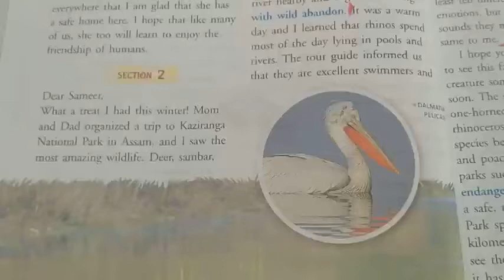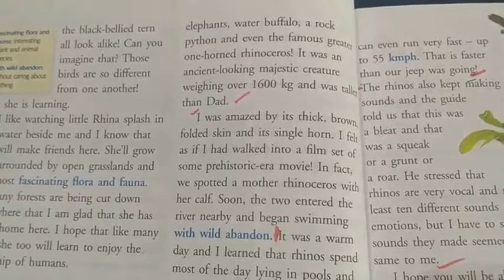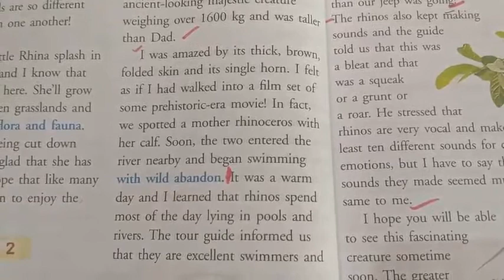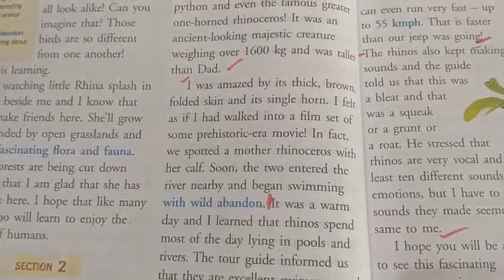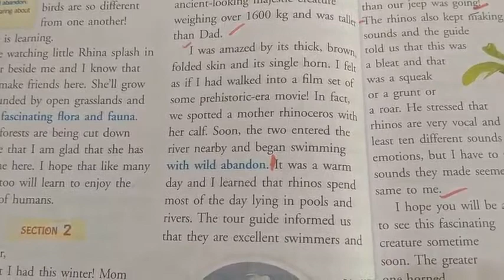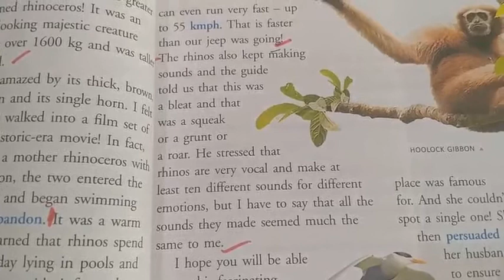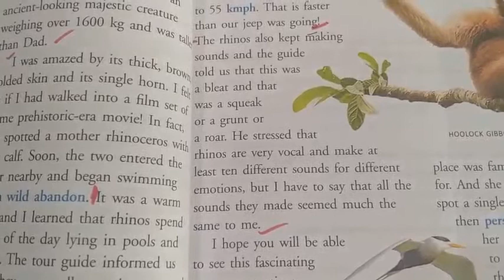Class 5th/English/Lecture No-29/Lesson No-4/Reading Pg- 48, 49